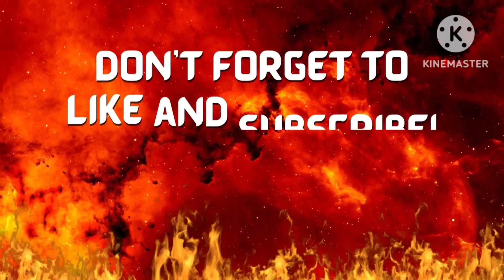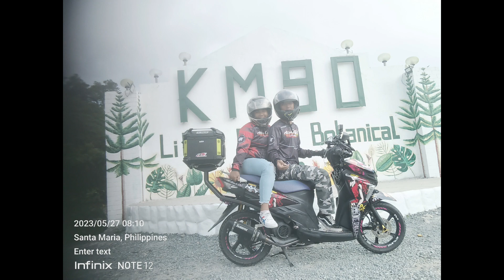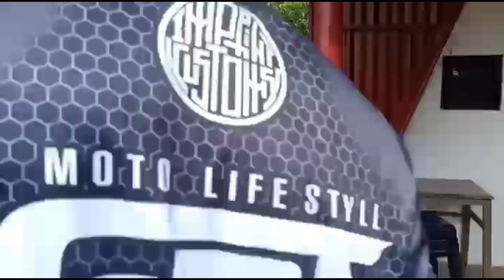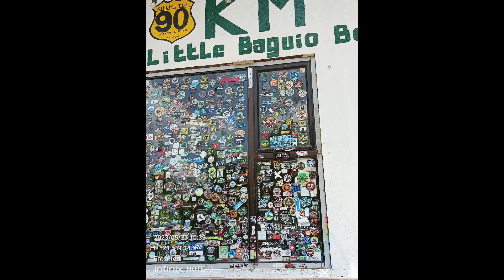GALA EPISODE/KILOMETER90@ENFANTA QUEZON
km90 eco botanical  boundary of laguna and enfanta quezon  ang tinaguriang little baguio dahil sa ganda at lamig ng kapaligiran.ito ay may byaheng 2hrs galing manila babaybayin ang marilaque road  na nagdidugtong sa 4na bayan oto ay ang marikina rizal laguna at quezon frovince

50pesos entrance fee per head for viewing only
200pesos entrance fee kung mag swimming viewing ang mga tropa natin

sa restaurant nila meron naman viewdeck lung saan tanaw mo ang ganda ngga halaman puno at ang swimming pool nila

open din sila sa camping overnight
mababait at accomudating ang mga staff ng km90 botanical.kaya if gusto nyo mag palamig mag relax nyo na mag byahe..